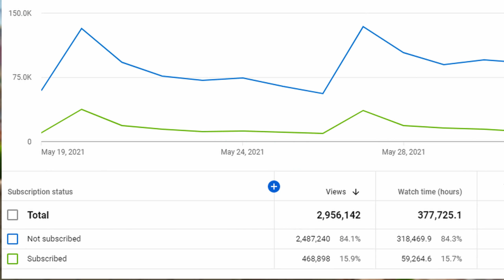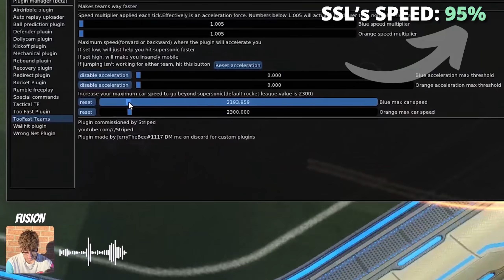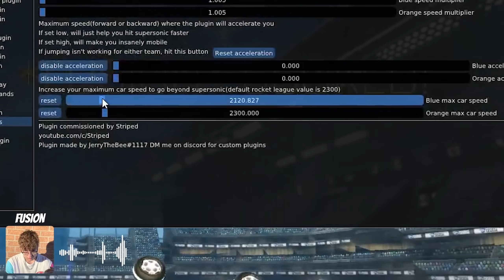I Made SSLs Think They Were SLOWER Than Me (but didn't tell them)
I made SSLs think that they were slow and I’m a faster player. I was able to adjust my opponent's speed making them slower and slower whenever I wanted.  When I started beating them on kickoffs, rotating faster and scoring more goals, these supersonic legends got a little suspicious. There were some great funny moments but will I be able to beat the SSLs in a 1v1?

Liked what you saw? Watch this one too!

If you enjoyed the video be sure to drop a sub! :)
-Striped